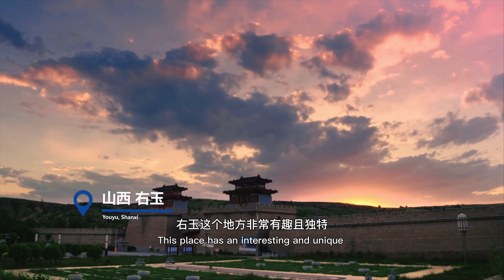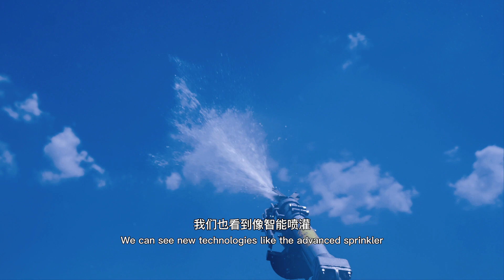Deep in Shanxi with Rees——Sheepherding at Northern Frontier《首席体验官》塞外牧羊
Lo Shanxi, uno dei luoghi di nascita della nazione cinese, ha una lunga storia e ricche risorse turistiche, con un ricco patrimonio storico e culturale. I tre patrimoni culturali mondiali della Montagna di Wutai, della Città antica di Pingyao e delle Grotte di Yungang sono famosi in tutto il mondo. Benvenuti a viaggiare nello Shanxi e a sperimentare la ricca civiltà cinese.